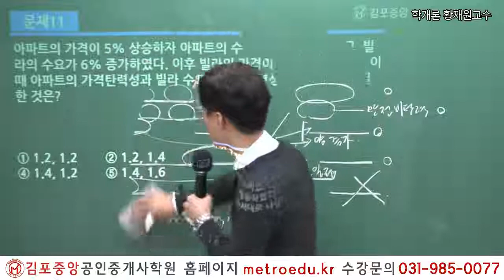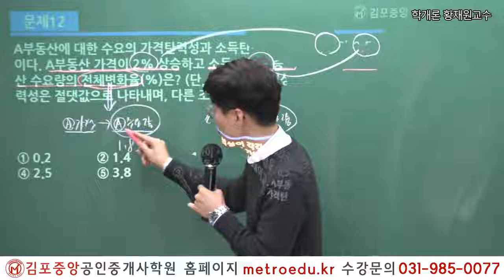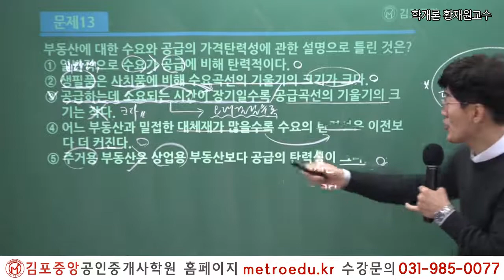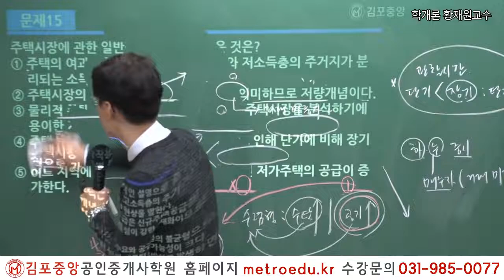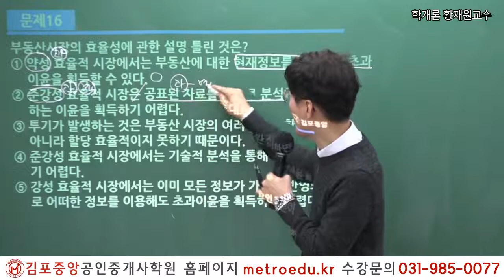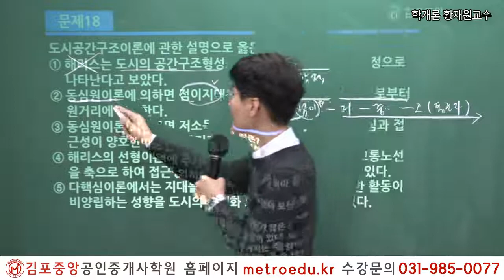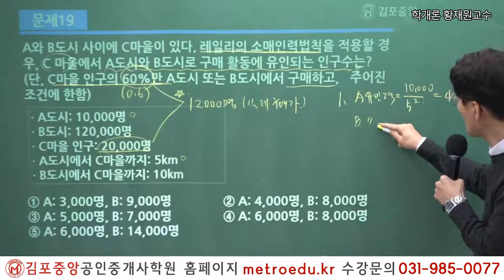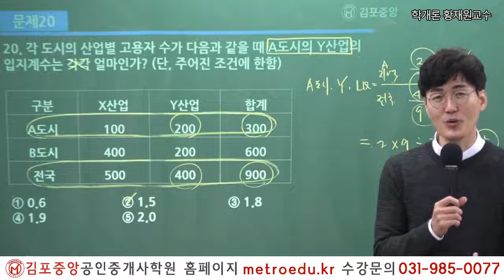[공인중개사학원 김포중앙] 33회대비 부동산 학개론 메가랜드 황재원교수의 기본이론 중간고사 해설강의 2교시